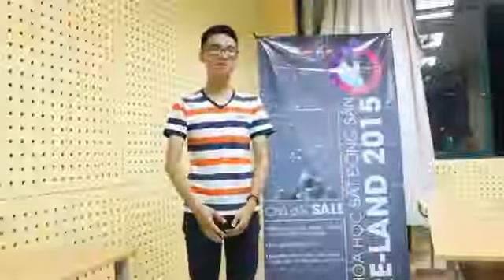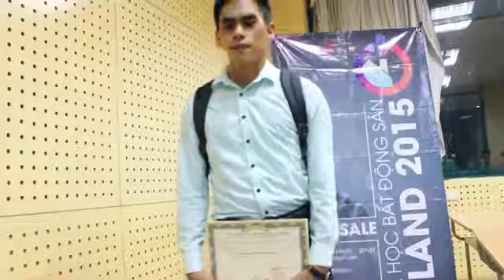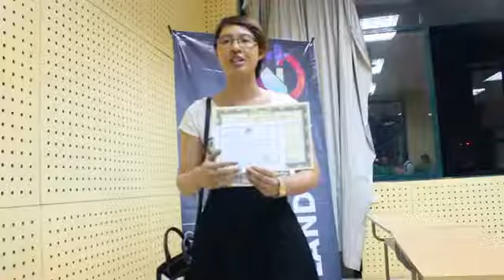REC FTU Phỏng vấn học viên RE LAND 2015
Đồng hành cùng REC FTU